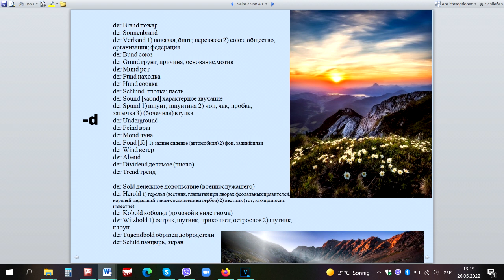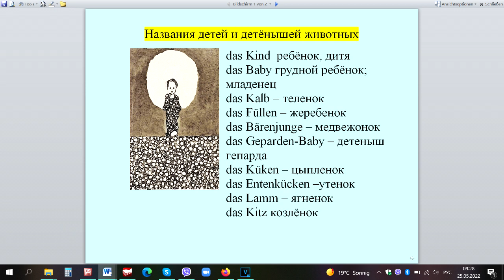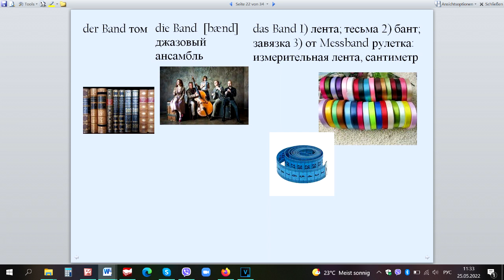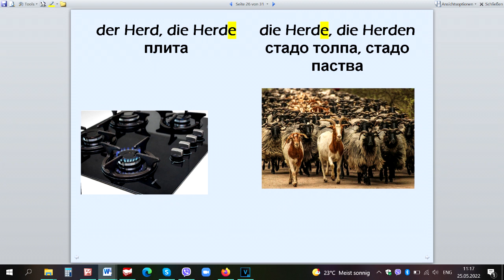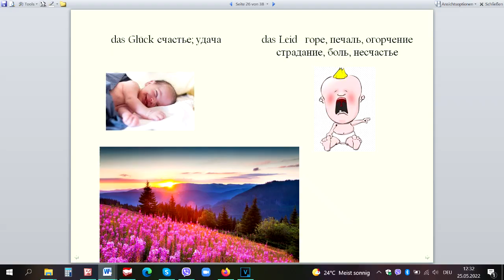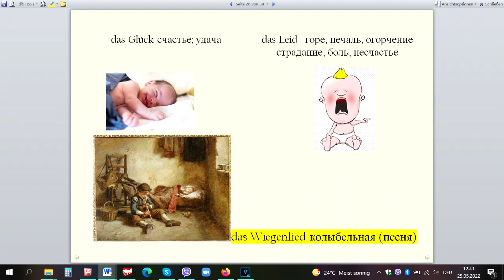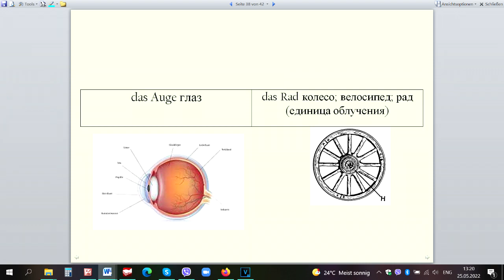Genus der Wörter leicht. Suffix -d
I give you the clue how to know a word’s gender in German without learning anything by heart.
Ich erzähle wie man das Genus jedes einzigen Wortes im Deutschen wissen kann ohne zu pauken.
Как знать род существительных в немецком, если у слова нет специфического окончания? Отгадка на моём канале.
Рід слів українською.
Meine Denkungsart war von Ilya Frank sehr beeinflusst worden, besonders sein Buch "Deutsche Grammatik mit menschlichem Gesicht". Ich empfehle Ihnen seine Methode auch. Der Link zum Dokument